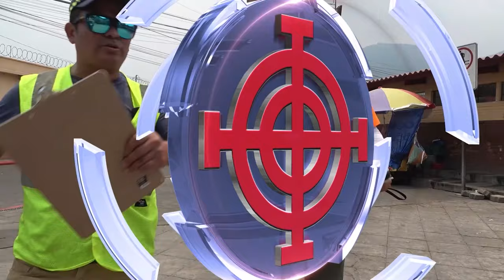CUIDADO CON LOS POLIZONES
Sintonízanos en Canal 7 los Domingos a las 6 PM